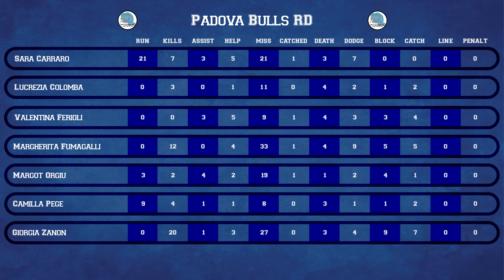Italian Dodgeball League 2022 | Quarti Women | Padova Bulls RD - Roma W Dodgeball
Vuoi iniziare a giocare o cerchi informazioni sul dodgeball in Italia? Seguici anche su 👇